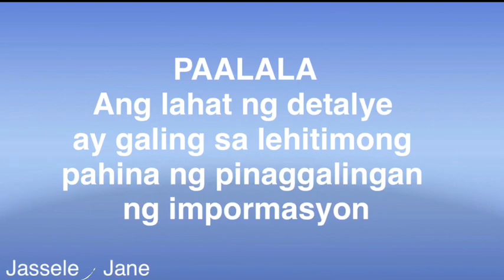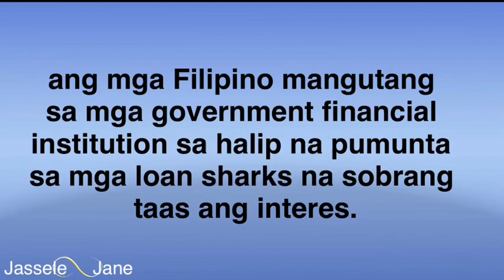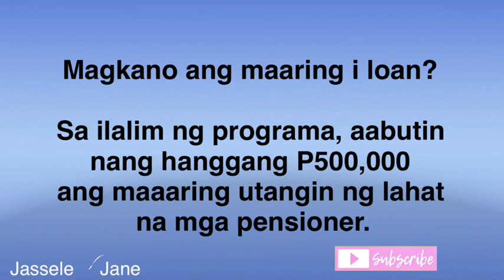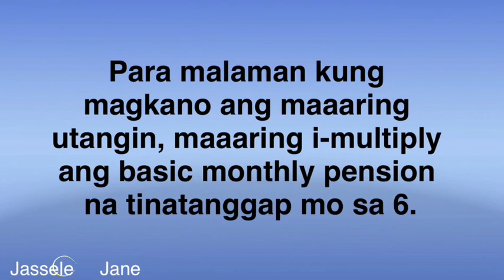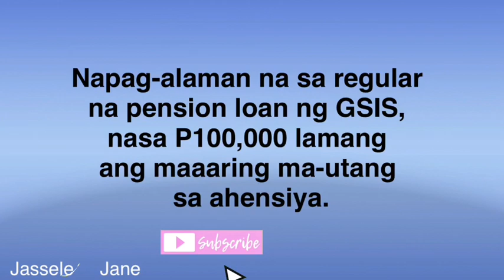GSIS Enhanced Pension Loan: Sino ang Maaaring Umutang? | FAQs GSIS Loan | Subscribe | Jassele Jane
DAHIL sa pandemya, marami ang nangangailangan ng pera. Dahil dito, pinayuhan ng mga financial analysts ang mga Filipino na mangutang sa mga government financial institution sa halip na pumunta sa mga loan sharks na sobrang taas ang interes.

Mga Bagay (5) Na Dapat Mong Malaman Tungkol Sa PRN | FAQs About PRN - Dapat Mong Malaman

6 Easy Steps para Makakuha ng PRN sa'yong My SSS Account | Easy Steps Para Makakuha ng PRN

SSS, May Assistance Package sa mga Binagyo!  Kasama Ka Ba Sa Mga Nabagyo Para Sa Iyo Ito

Tags enhanced pension program, Government Service Insurance System, Loan, loan sharks, Pension Loan Program
Realtime Processing laons
Proof of Ownership, Social Security System, SSS, SSS Benefits, SSS loan,
Real Time Processing of Contributions, Remittance and Transfer Companies, SSS Accredited Payment Channels, SSS payment centers
Disbursement Account,  SSS Online, SSS reminders
annual confirmation of pensioners program, SSS Beneficiaries, SSS Pensioners, DAEM, SSS Disbursement Account Enrollment Module, SSS Loan requirements, SSS Online Account, Mandatory Provident Fund, SSS retirement benefits, WISP, Worker’s Investment and Savings Program, SSS Beneficiaries, SSS contributions, SSS Membership Records
 SSS Contribution Hike, sss salary loan
Calamity Loans, SSS Individual Members, SSS Loan Payment,  SSS Payment Reference Number, SSS pension hike, SSS Pensioners, PRN Loans, SSS member, SSS Online Account,
GSIS, SSS 13th Month Pay, SSS PENSION SSS Package SSS Calamity Loan SSS 13th month pay  sss pension GSIS  3 month advance pension  sss pensioners sss
Calamity Assistance Package, Direct House Repair and Improvement Loan, OFW LOANS, SSS Loans, SSS Assistance Package, SSS Calamity Loan

I appreciate if you don't skip my ADS!. Thank you  ❤️